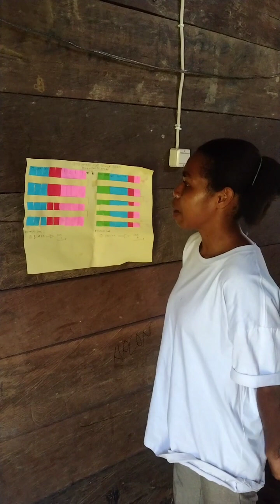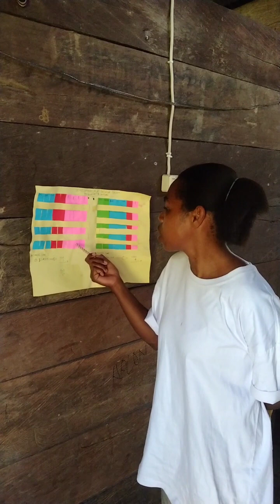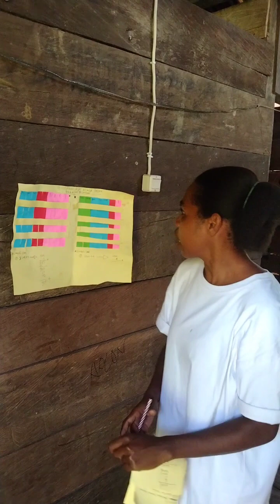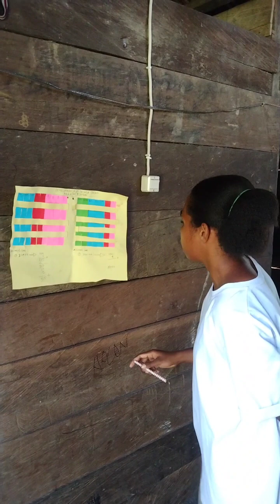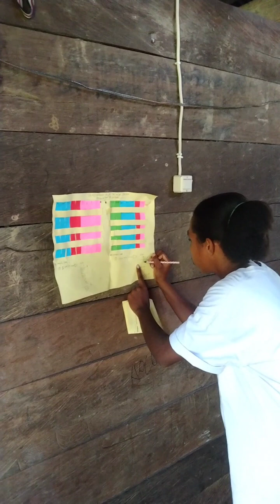UAS LITERASI NUMERASI